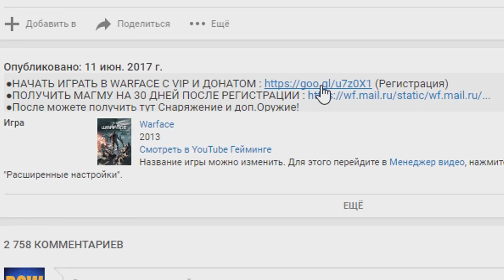5 САМЫХ ХУДШИХ ПУШЕК В WARFACE !